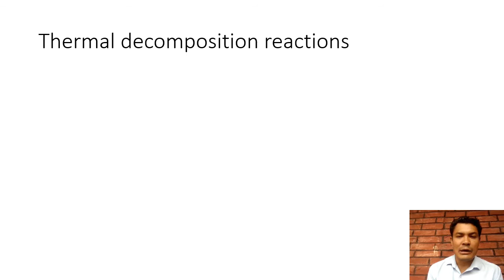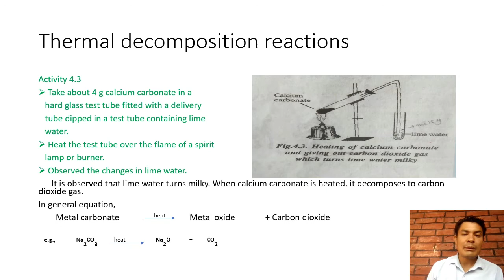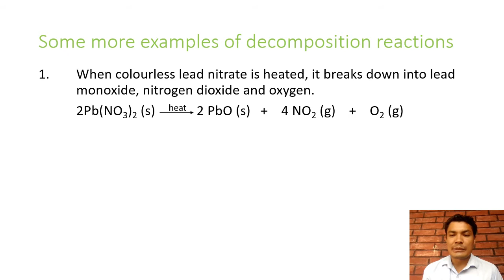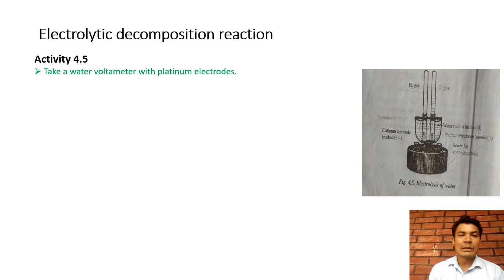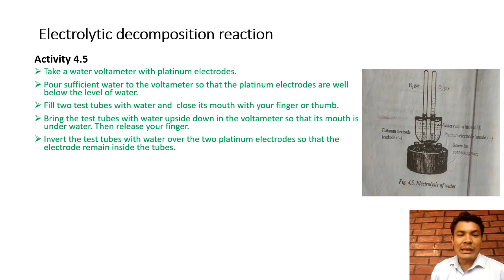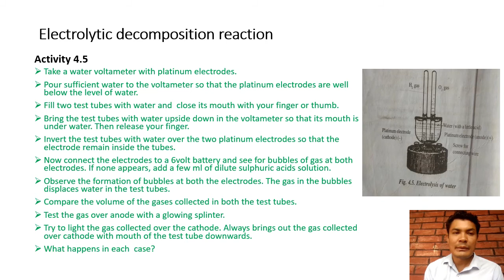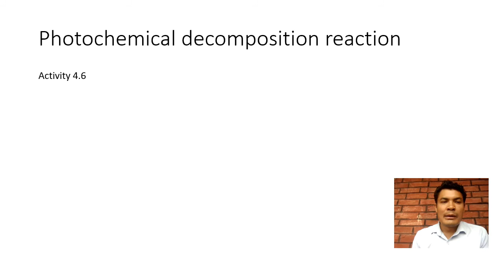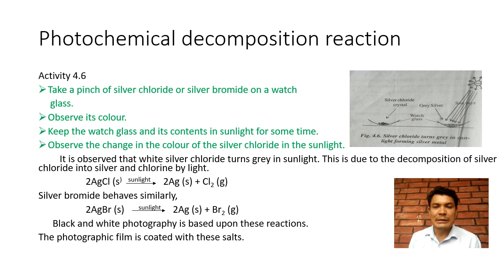types of chemical reactions 2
decomposition reactions